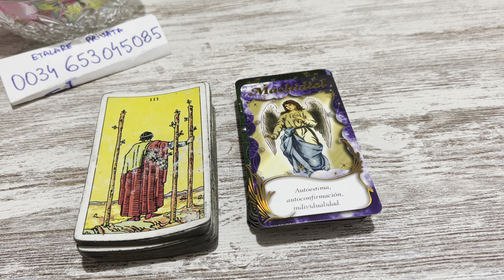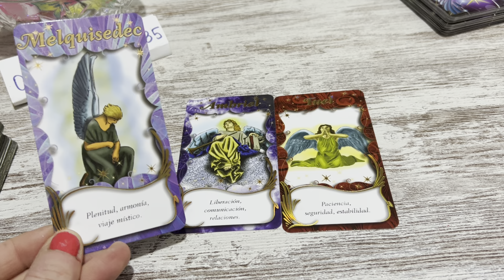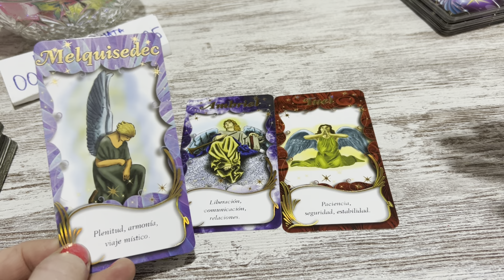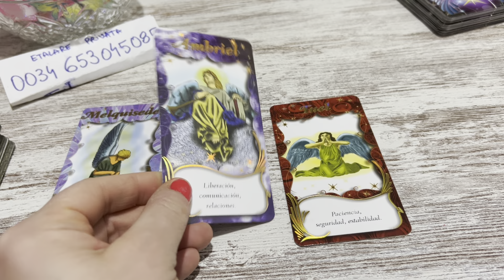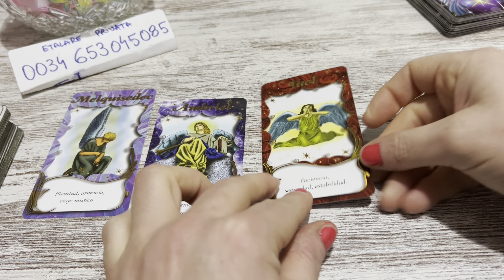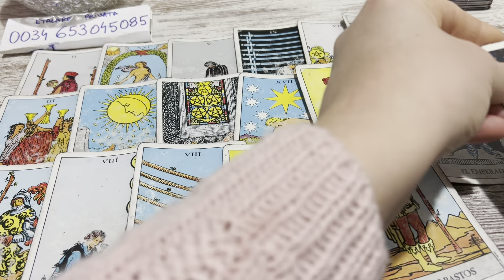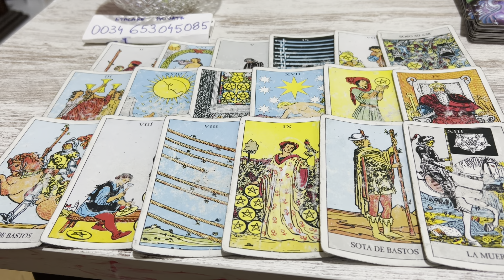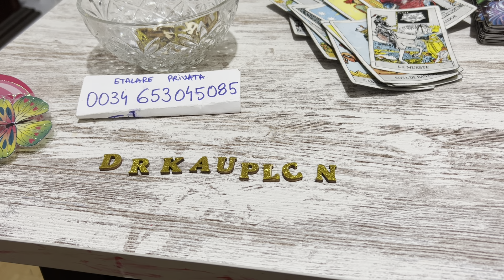TE GANDESTE ZI SI NOAPTE DAR SE STIE VINOVAT! DIN DRAMA DE IERI VA NASTE DRAGOSTEA DE AZI !